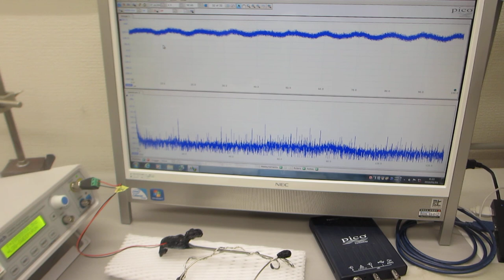超音波プローブのダイナミック特性を評価する実験（超音波システム研究所）